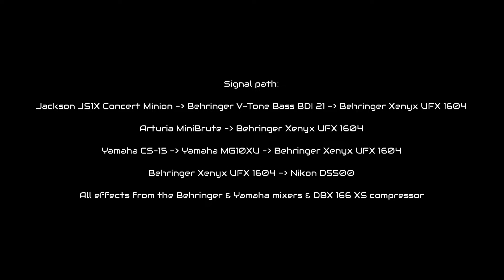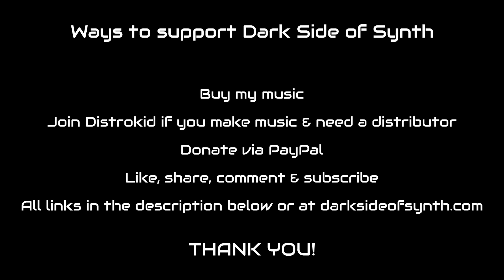Weird Soundscapes with Electric Bass & Synths Part 3 - Synth Jam #82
This is the third and last part of my weird sounscapes synth jam with my Jackson JS1X Concert Minion bass, Arturia MiniBrute and Yamaha CS-15.
Somethings super dark and eerie. Enjoy this weird sonic journey.

Gear used in this synth jam:
Electric bass: Jackson JS1X Concert Minion
DI/amp-sim pedal: Behringer V-Tone BassDI 21
Mixers: Behringer Xenyx UFX 1604 & Yamaha MG10XU
Compressor: dbx 166 XS
Synthesizers: Arturia MiniBrute & Yamaha CS-15

MY GEAR